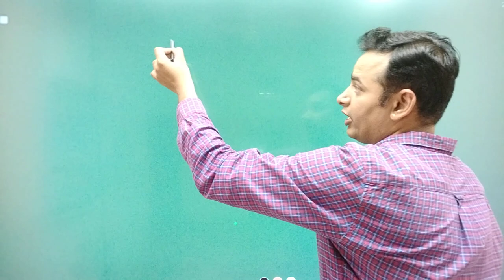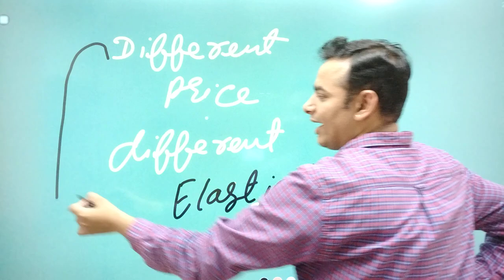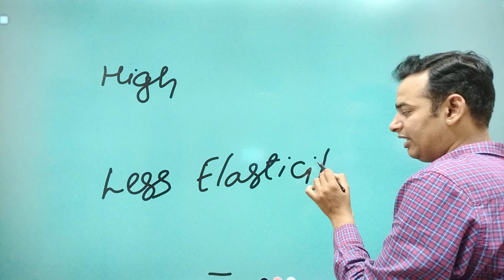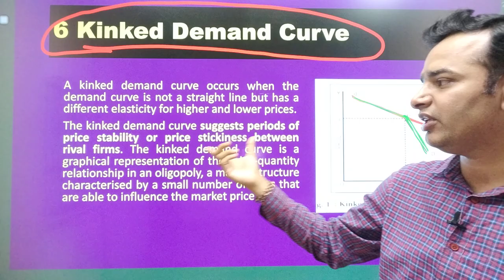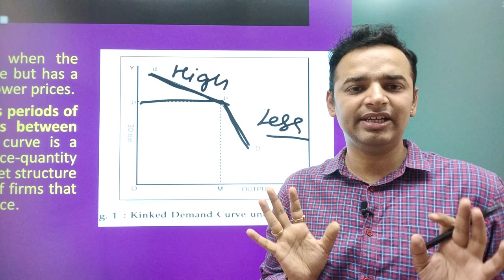Important questions Managerial Economics | अंतिम प्रहार 🔥6/14🔥| MBA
For Support us Our UPI ID:
 anandvyas123@okaxis